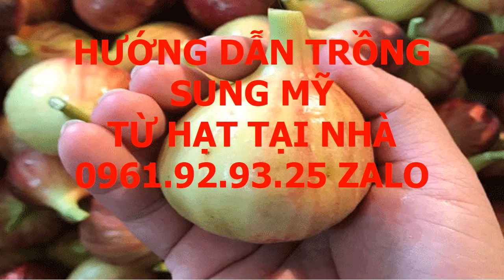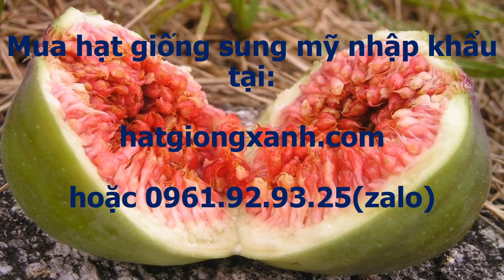Sung Mỹ Ở Việt Nam 0961 92 93 25 Zalo